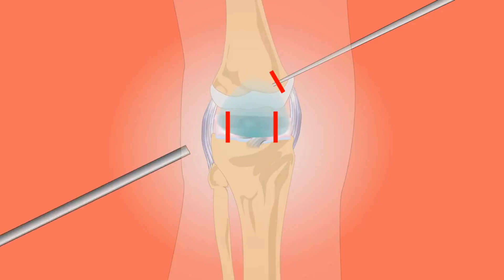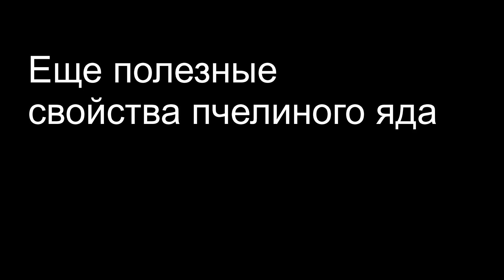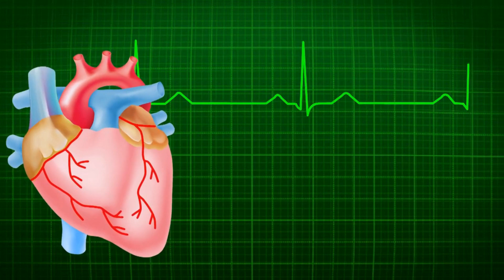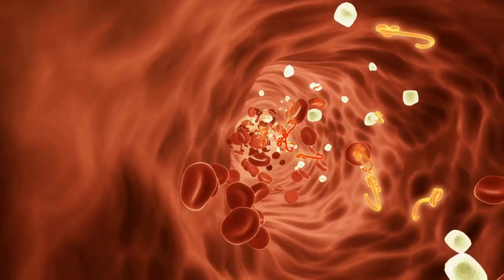Ролик для соседей пчеловодов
Фильм "Пчелиный яд". Полная версия.